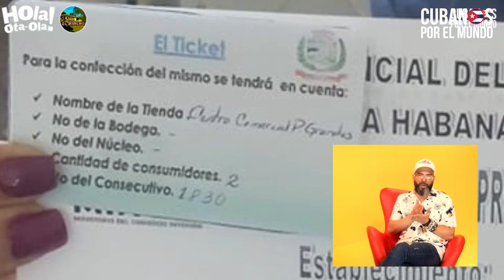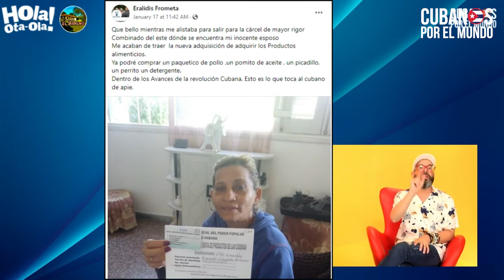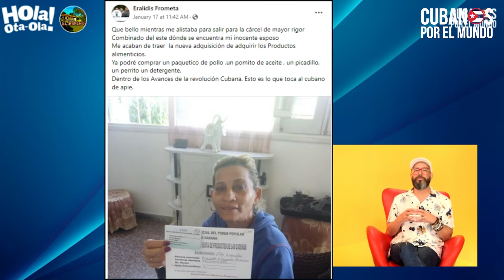Otaola lamenta que mujer de preso político cubano haga pública una limosna de la dictadura castrista